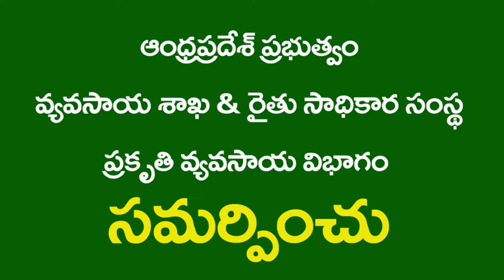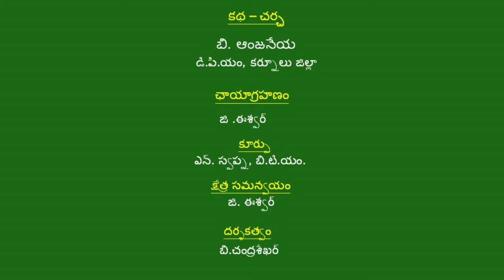Dry Sowing Success Story_Obulesu_Kurnool